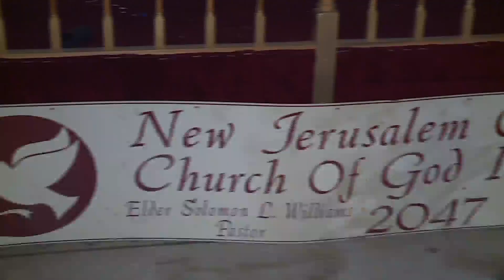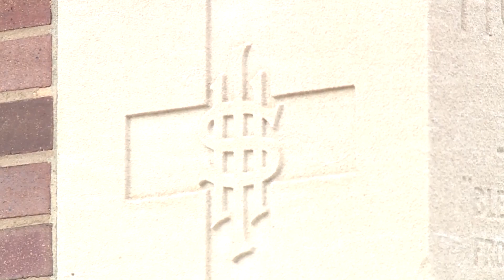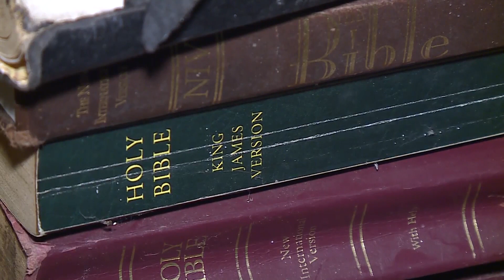Churches, archbishop, community come together to rebuild north St. Louis historic church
A century-old church in north St. Louis City is waiting to be used once again. Behind boarded-up windows, there's broken stained glass and an empty pulpit inside New Jerusalem Cathedral Church of God in Christ.